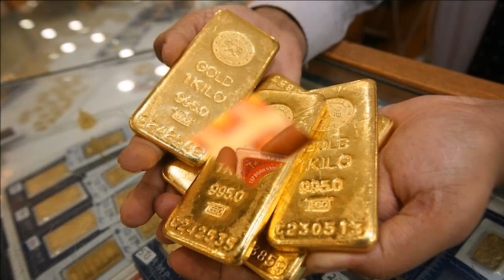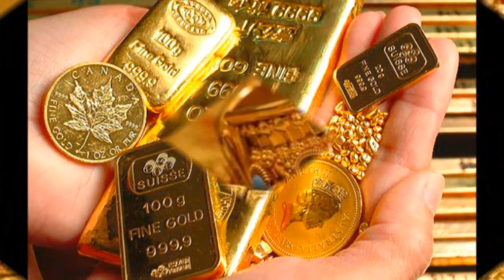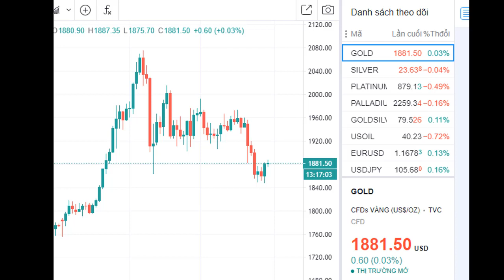Giá vàng chiều nay ngày 29/9/2020,bảng giá SJC 9999 24K 18K mới nhất,giá vàng bật tăng thêm 1 triệu